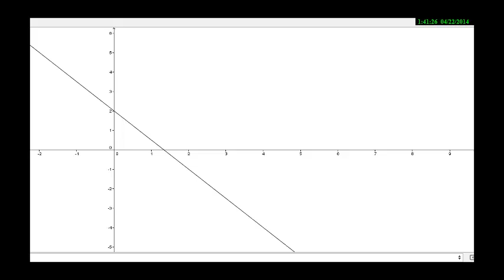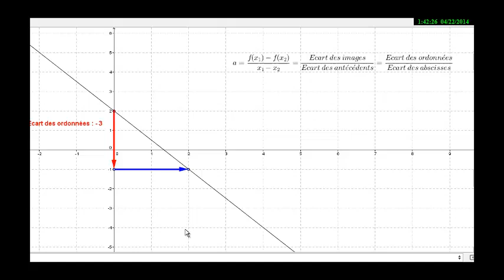Lire le coefficient directeur d'une droite